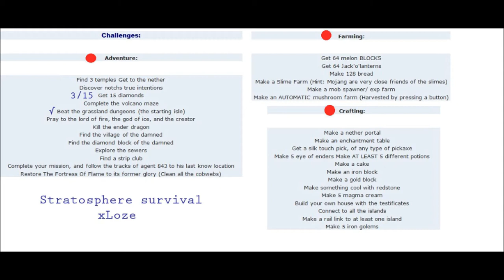Let's play (ITA) - Stratosphere survival ep. 11 "Enderman molesti"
Ciao a tutti ragazzi questo e' l'undicesimo episodio del let's play sulla Stratosfera ! Spero vi piaccia. Se avete consigli scriveteli pure. Per maggiori info continuate a leggere (traduzione missioni e storia fatte da me, segnalatemi eventuali errori grazie). Buon game.
xLoze

STRATOSPHERE SURVIVAL

La storia:
Sei stato mandato qui con un obiettivo semplice: trovare la posizione dell'ex agente 843 che
fu mandato a lavorare sotto copertura nelle profondita' della Stratosfera, come un semplice "Warden".
Ma nella stratosfera, niente è come sembra. L'intera area veniva utilizzata come destinazione turistica perche', un tempo, tutte le isole erano collegate a terra, fino a quando un cataclisma le ha poste nella loro posizione attuale. L'aereo dovrebbe atterrare su 3 delle isole, e si sta avvicinando alla prima.
La tua missione è semplice, attendere fino a quando l'aereo passa sopra alla Giungla dei Segreti e fuggire.
La struttura si trova in profondità all'interno dell'isola, ed era l'ultima posizione nota di 843 prima che il contatto radio venne perso.
Tu chiudi la valigetta, e guardi con ansia fuori dalla finestra mentre l'aereo si avvicina alla prima tappa.
Si sentì una voce dagli altoparlanti "Benvenuti nella Stratosfera. Qui ci sono gli isolotti del mondo, sospesi in tutta tranquillità e relax. Se guardate alla vostra sinistra vedrete l'Isola di Ghiaccio, una delle nostre principali attraz-" La voce taglia corto e una voce ansiosa riempe il silenzio dell'aereo:  "Oh merda! Il motore sinistro e' in fiamme!!!". Diverse urla agghiaccianti  provengono dalla parte anteriore dell'aereo. Ti alzi in piedi e cammini verso la folla di persone, fuori dal finestrino a sinistra c'e l'ala dell'aereo avvolta tra le fiamme. Corri veloce verso la parte anteriore dell'aereo, il capitano giace morto sui comandi e una luce rossa lampeggia sulla destra del cruscotto. Premi diversi pulsanti con ansia, ma non succede niente. Appena ti chini per guardare fuori dal finestrino di fronte a te, improvvisamente ti rendi conto che l'aereo si sta per schiantare al suolo, urla disperate e grida di dolore provengono dalla zona passeggeri, non hai scelta, devi metterti in salvo. Il tuo istinto di sopravvivenza prevale, prendi un estintore e spacchi il vetro di fronte a te facendo un buco per scappare. Diverse esplosioni provengono dalla parte posteriore dell'aereo. Il tuo battito cardiaco aumenta appena metti la mano sinistra sul cruscotto. L'incendio avanza e quando ti giri vedi l'aereo completamente avvolto dalle fiamme.
Appena atterri sull'erba, un' esplosione squarcia il cielo. Fuoco e detriti piovono intorno a te;
Carne bruciata e vestiti fluttuano in aria come piume al vento del mattino. Un improvviso senso di calma ti travolge, il tuo respiro rallenta, i tuoi impulsi si arrestano. Ti siedi e pensi.
Benvenuti sulla Stratosfera.

Missioni:

Avventura:

Trova i 3 templi.
Vai nel Nether.
Scopri le vere intenzioni di Notch.
Ottieni 15 diamanti.
Completa il Labirinto del Vulcano.
Completa la prima isola.
Prega il signore del fuoco, il Dio del ghiaccio e il Creatore.
Uccidi l'Ender Dragon.
Trova il Villaggio dei Dannati.
Trova il Blocco di Diamante dei Dannati.
Esplora "Le Fognature".
Trova uno Strip Club.
Completa la tua missione, e segui le tracce dell'agente 843 nella sua ultima posizione nota.
Riporta "La Fortezza di Fuoco" al suo antico splendore (Togli tutte le ragnatele).

Farming:

Ottieni 64 Angurie.
Ottieni 64 Jack'o'lanterns.
Crafta 128 pane.
Fai una Slime Farm (Consiglio: La Mojang e' molto amica degli Slimes).
Fai un mob spawner o una exp farm.
Fai una coltivazione di funghi automatica: (Raccolti premendo un bottone).

Crafting:

Costruisci un portale del Nether.
Crafta un tavolo degli incantesimi.
Metti l'incantesimo "Tocco di velluto" su qualsiasi tipo di piccone.
Crafta 5 occhi dell'end.
Crafta minimo 5 tipi diversi di pozioni.
Crafta una torta.
Crafta un blocco di ferro.
Crafta un blocco d'oro.
Fai qualcosa di carino con la Pietrarossa.
Crafta 5 crema di magma.
Costruisciti una casa.
Connetti tutte le isole.
Collega almeno un isola con dei binari.
Costruisci 5 golem di ferro.